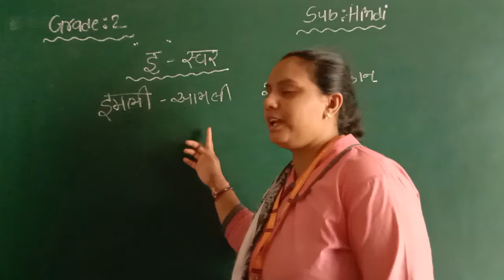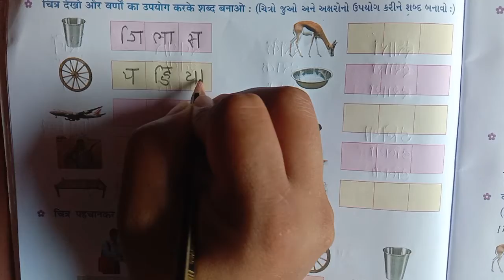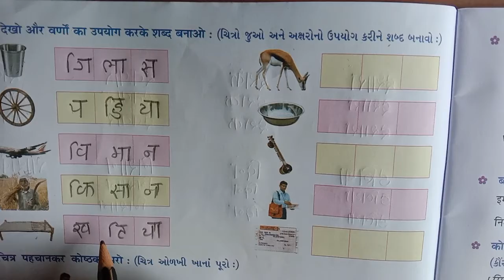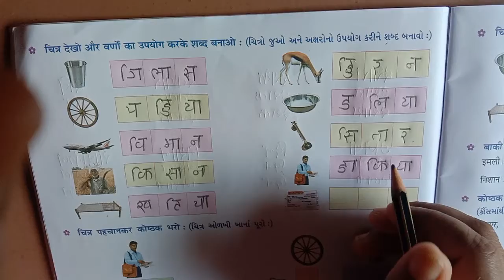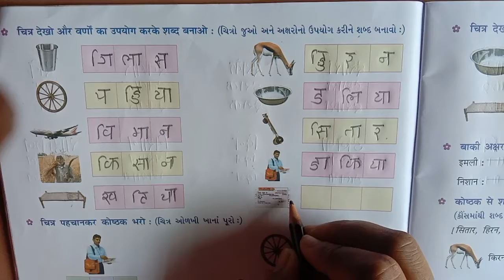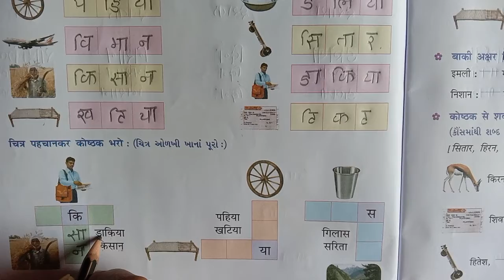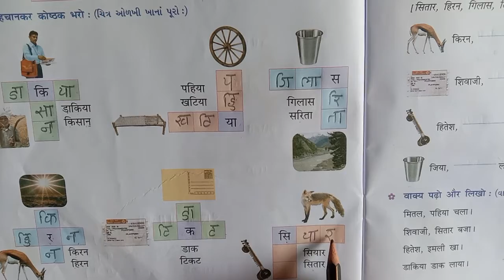GM | GRADE -2 | HINDI | इ स्वर (PART -2 )